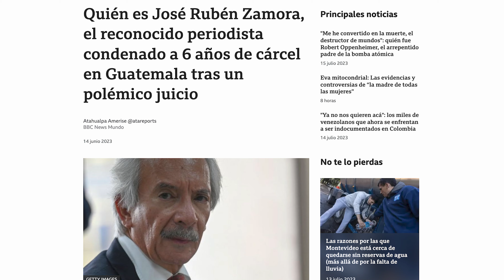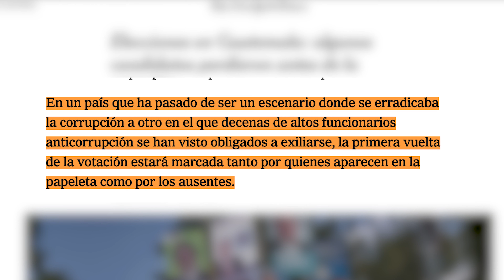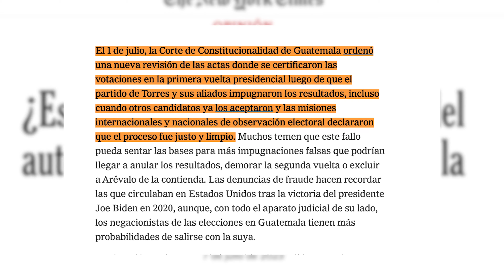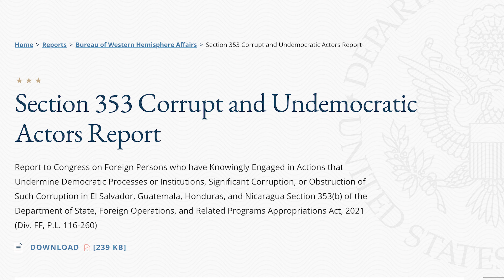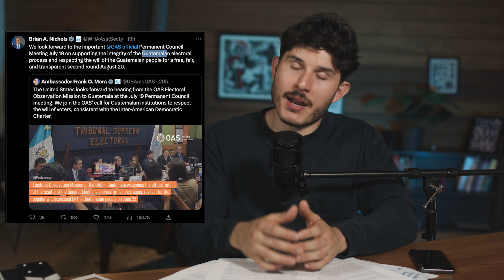Elecciones De Guatemala Explicadas: Corrupción, Fraude y Controversia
Las elecciones de Guatemala han estado envueltas en una serie de controversias desde hace semanas. Alegaciones de fraude, mentiras y corrupción han tomado al país y lo han puesto en el centro del ojo de una tormenta política. Hoy la comunidad internacional tiene el ojo puesto por lo que puede ser un caos democratico para el país.
❤ Apoya a NO PASA NADA:
- RRSS -
RRSS Pietro
- Ingresa a nuestra comunidad en -https/// o SINPE 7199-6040